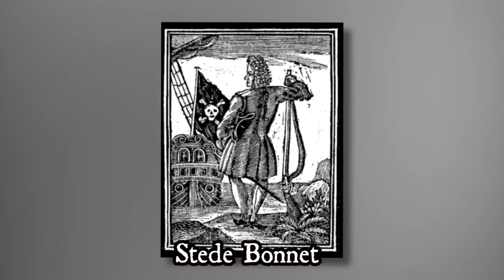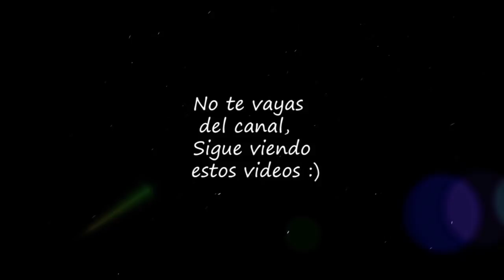¿Quién fue Barbanegra?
No cabe duda que los piratas han sido  desde siempre personajes muy populares  y han inspirado  innumerables historias  tanto en el cine como en otros medios, pero cuando hablamos de piratas  es casi imposible no mencionar a Barbanegra un legendario  pirata  cuya fama es tan grande que ha contribuido en gran medida a al estereotipo que tenemos de los piratas. En este video conoceremos su verdadera historia, así que  acompáñenme.